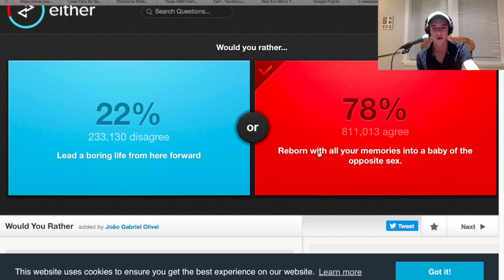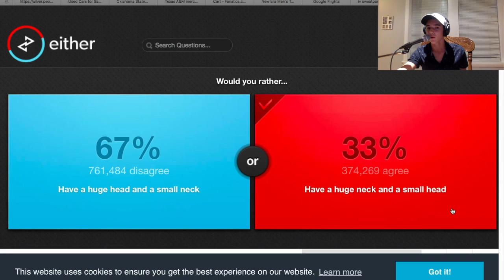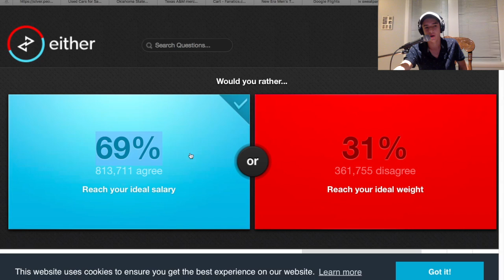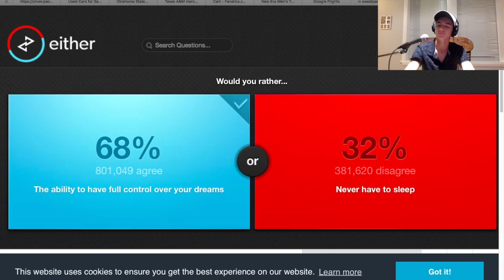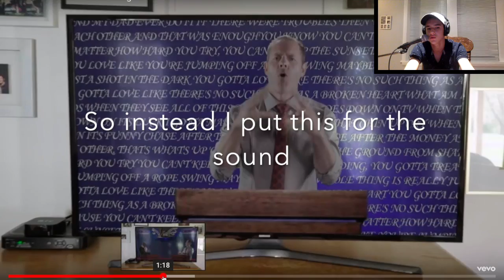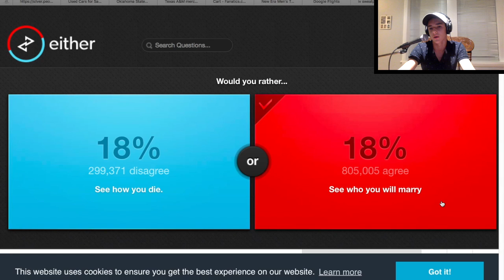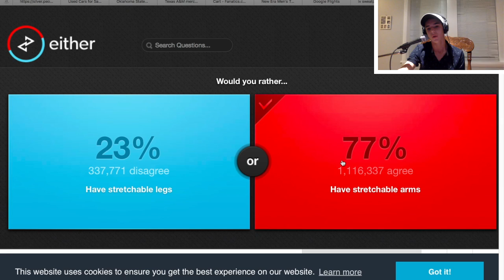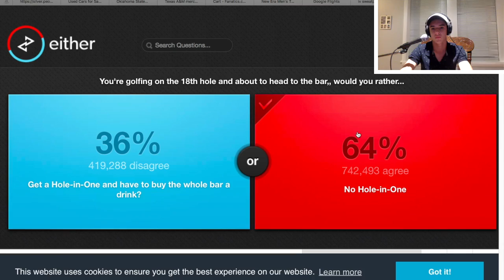Would You Rather???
Just passing sometime and having some fun.